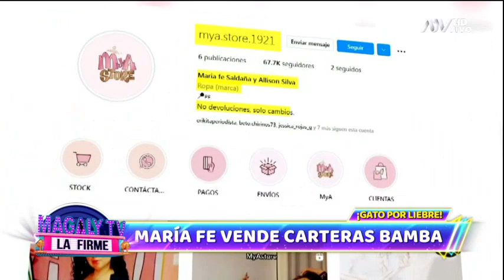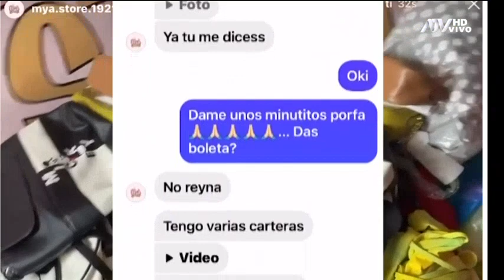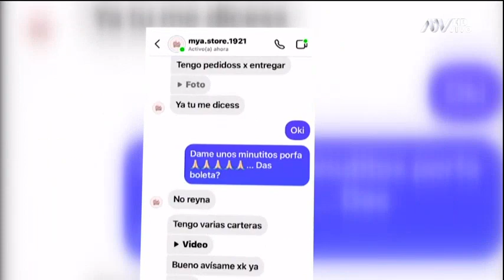María Fe Saldaña vende carteras bamba a través de redes sociales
Entre su catálogo figuran marcas como Gucci, Chanel y Louis Vuitton.